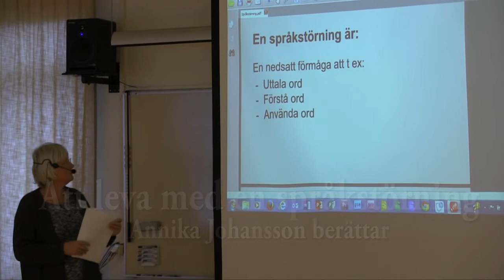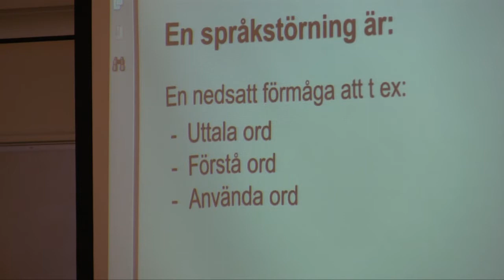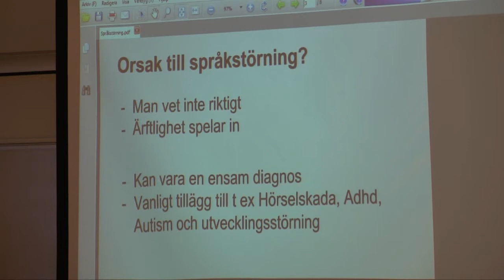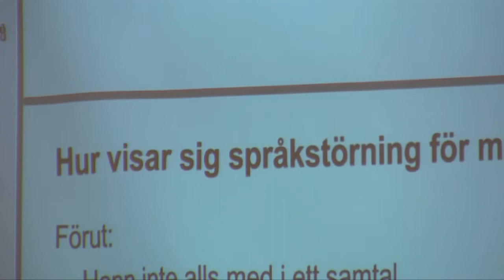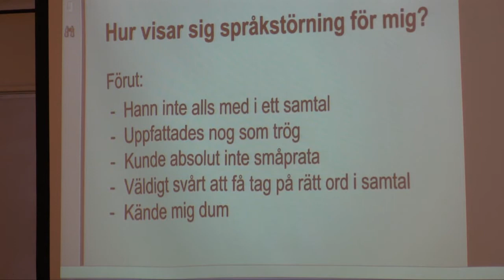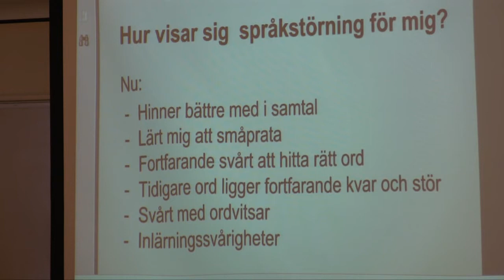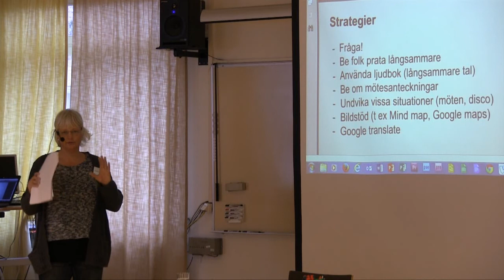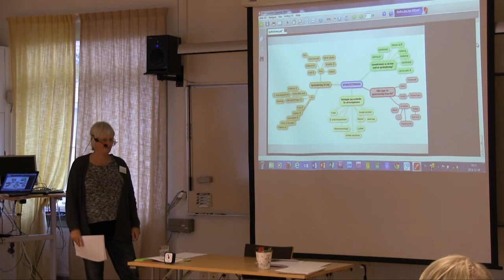Att leva med en språkstörning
Annika Johansson berättar på Begripsams träff hur det är att leva med en språkstörning,